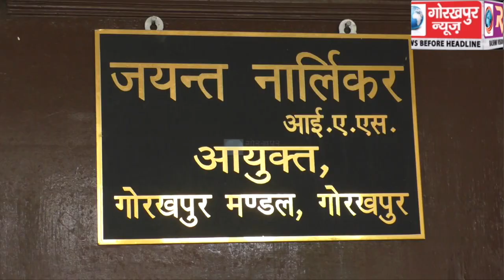गोरखपुर न्यूज से बात करते हुए मण्डलायुक्त ने कहा , मण्डल में 200 के करीब है कोरोना के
गोरखपुर न्यूज से बात करते हुए मण्डलायुक्त ने कहा , मण्डल में 200 के करीब है कोरोना के एक्टिव मरीज,जबकि 90 मरीज ठीक होकर जा चुके है घर,मण्डलायुक्त ने लोगों से की अपील, कहा लगाए मॉस्क करें सोशल डिस्टेंसिंग का पालन